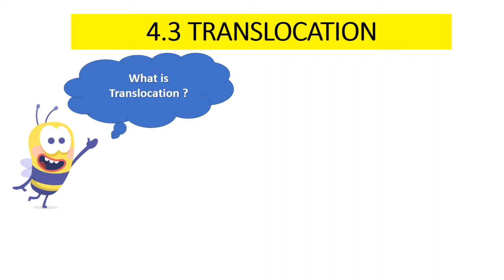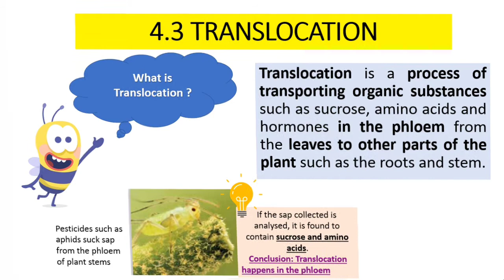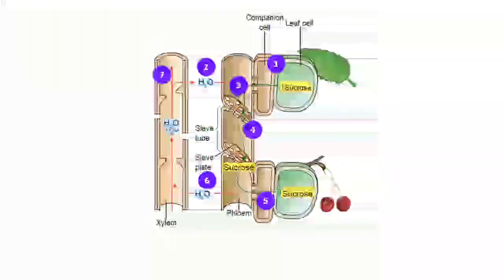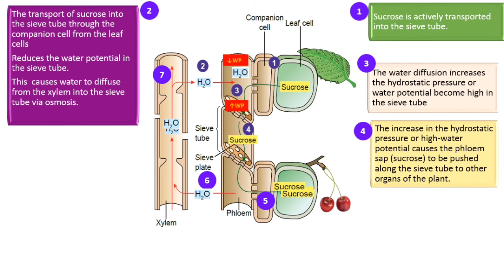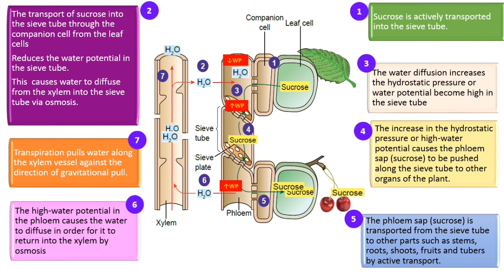BIOLOGY FORM 5 KSSM : CHAPTER 4 (SUBTOPIC 4.3 TRANSLOCATION)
This video related to Subtopic 4.3 Translocation from Chapter 4 Transport in Plants. The pathways of translocation in plants will be explained